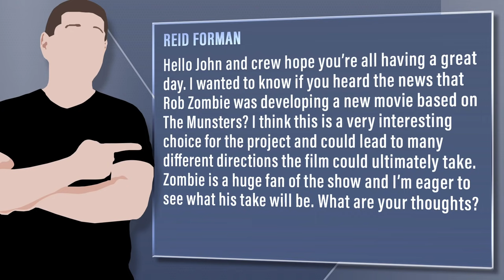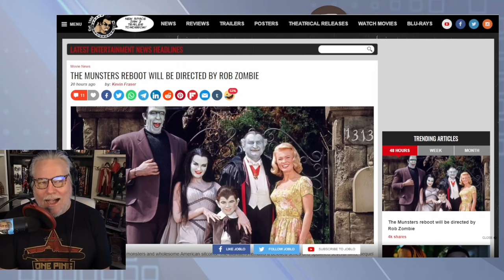Rob Zombie Directing Munsters Reboot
Viewer Question: Reid Forman - Hello John and crew hope you’re all having a great day. I wanted to know if you heard the news that Rob Zombie was developing a new movie based on The Munsters? I think this is a very interesting choice for the project and could lead to many different directions the film could ultimately take. Zombie is a huge fan of the show and I’m eager to see what his take will be. What are your thoughts?

Mic pre-amps

Streaming Software
Wirecast Pro